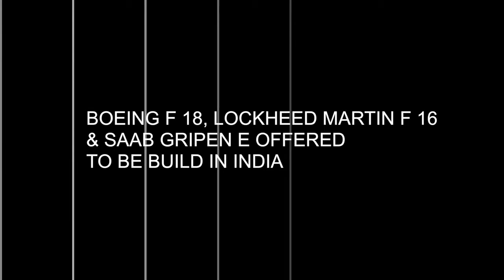BOEING F 18, LOCKHEED MARTIN F 16 & SAAB GRIPEN E OFFERED TO BE BUILD IN INDIA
INTRODUCTION:
Indian Air force has different fighter for different roles.
SU 30 MKI is heavy weight air dominance fighter geared mainly to take out enemy fighter and maintain air supremacy over enemy’s airspace. It is complimented by Mig 29s, which have been used in operations from aircraft carriers.

For medium role fighter slot, India has finalized on acquiring 36 Rafael jets, with provision of more jets in future. These aircrafts are meant to penetrate into enemy territory, play a multitude of roles including high precision deep ground attacks and nuke delivery.

Light jets are mainly meant for defensive role, and are intended primarily to protect the country’s airspace & carry out low penetration bombing missions.
Being cost effective, these can be used to have numerical superiority in the air.

India currently fields Dassault Mirage 2000, Jaguar and Mig 21 in this category. Dassault Mirage 2000 & Jaguar has seen mid life upgrades and are still relevant.
India has 245 Mig 21s, which is a very old soviet era aircraft designed in 1960s, and are not suitable for any upgrade.
Hence, it is looking for a new fighter to supplement the indigenously developed LCA Tejas in replacing the Mig 21s.

There is a sense of urgency in acquiring new aircrafts, as Indian Air force (IAF) strength levels are depleting due to an ageing fleet of Mig 21s.
India needs 45 fighter squadrons to counter combined threats from Pakistan and China. Currently, it has only 33 squadrons, where each squadron has about 18 to 20 jets.
The number of jets to be acquired will be around 150 to 200.
3 major aircraft manufacturers are offering to set up a manufacturing base in India, under Make in India initiative.
These moves gain significance, as India looks to fill the fast dwindling fighter squadrons.
In this video, Defense Updates is taking a look at each of this offering. So, let’s get started.

BOEING:

The F18 Super Hornet is twin-engine, multirole fighter aircraft variant based on the McDonnell Douglas F18 Hornet.
Since it is carrier capable, the Indian navy can use it too.
Thus the aircraft could meet both the Indian Air force (IAF) and Indian navy’s operational requirements.
It must be noted that, F 18 Super Hornet has seen extensive upgrades from the original F 18s.
The Super Hornet is bigger (25% larger wing area), has longer range (carries 33% more internal fuel = 41% increase in mission range), can carry more weapons (has two extra weapons hard points) than the old Hornets, and it is fitted with the newest electronics.
A single piece of the twin engine, twin seat F-18 fighter jets cost about $65 million.

LOCKHEED MARTIN:

Lockheed Martin is offering India Block 70 F-16, which is the "newest and most advanced F-16" fighter jet.
F-16 models are denoted by increasing block numbers, to indicate upgrades. Each block of planes has a variety of software, hardware, systems, weapons compatibility and structural enhancements and can be tailored for specific customers.

The block 70 includes enhancements such as AESA Radar, advanced architecture, new center display and is certified to carry latest weaponry. This improves pilot situational awareness and provides increased operational capability.
Single seat F-16's costs around $40 million.

SAAB GRIPEN:

Swedish defense major Saab has unveiled its next generation fighter aircraft, Gripen, E.  On May 2016, the company said, this latest version is being offered to India under the 'Make in India' initiative with transfer of technology.
It has significantly improved avionics system when compared to previous versions of the Gripen.
The capability to carry more weapons and improved range performance is possible with a more powerful engine, and the ability to carry more fuel.

The company has not only offered to set up a base in India but also help in the development of aerospace capability for the next 100 years. It has also offered to partner in developing the next version of indigenous Light Combat Aircraft Tejas and the Advanced Medium Combat Aircraft (AMCA), being developed and designed by Aeronautical Development Agency of India.

 Single seat Gripen E will cost  $65 million.

CONCLUSION:

It can be foreseen that once the production line is established, newer aircraft of these manufactures are also likely to be built in India.
It remains to be seen how this pans out.